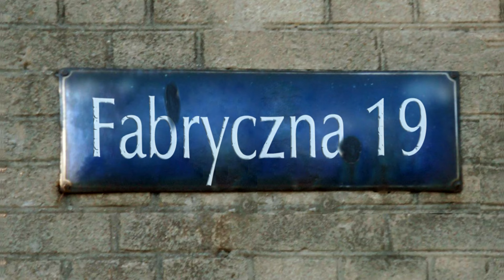Fabryczna 19 - Dariusz Rymar